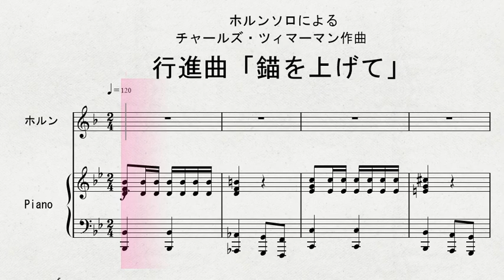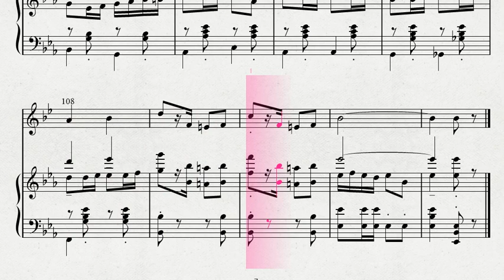ホルンソロによる チャールズ・ツィマーマン作曲 行進曲「錨を上げて」